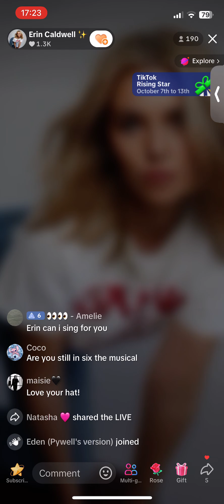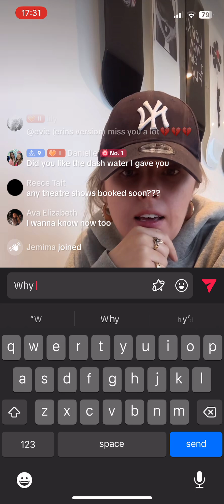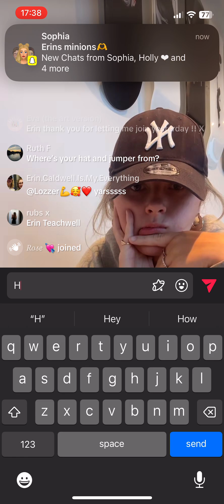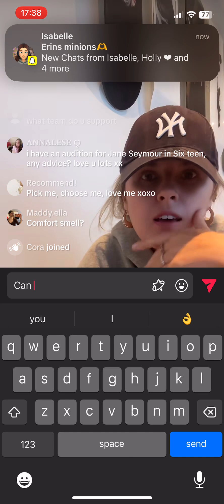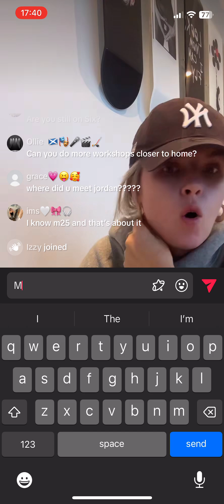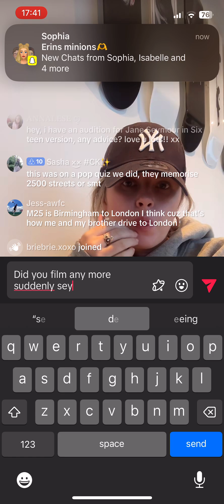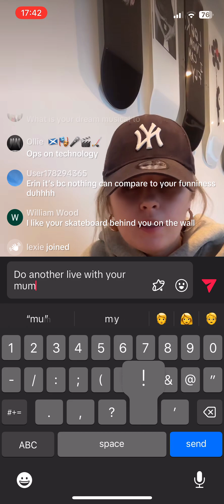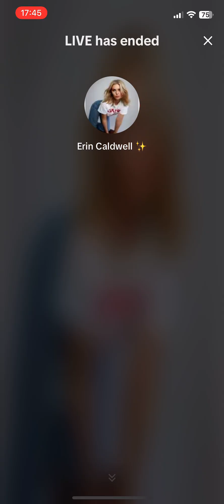Erin’s live 6.10.2024